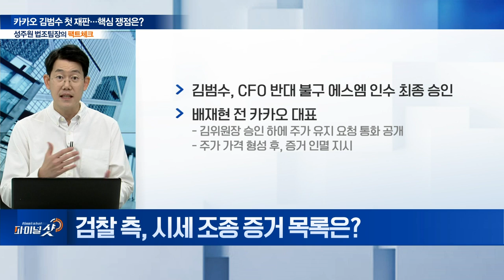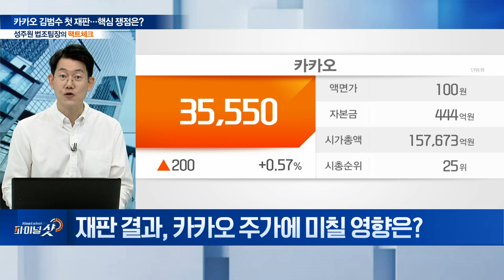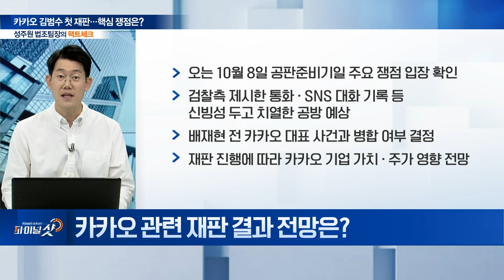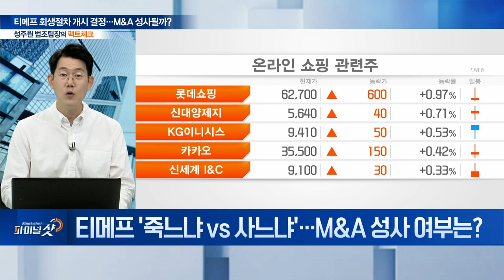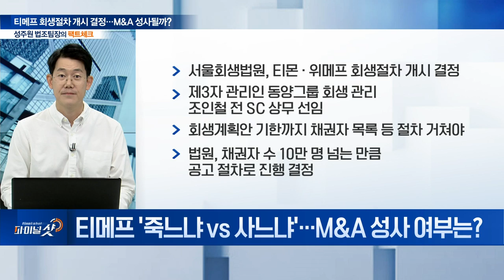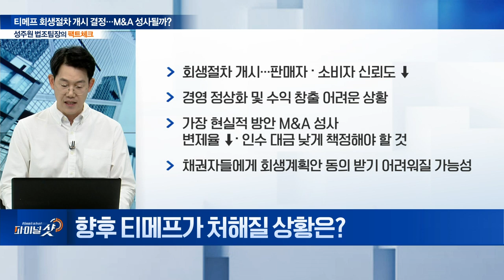카카오 김범수 첫 재판... 핵심 쟁점은? / 티메프 회생절차 개시 결정... M&A 성사될까? | Final Shot (20240913)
주제1: 카카오 김범수 첫 재판…핵심 쟁점은?
Q. 카카오 김범수 첫 재판…공방전 핵심 쟁점은?
Q. 검찰 측, 시세 조종 증거 목록은?
Q. 김범수 위원장 측 주요 반박 논리는?
Q. 재판 결과, 카카오 주가에 미칠 영향은?
Q. 카카오 관련 재판 결과 전망은?

주제2: 티메프 회생절차 개시 결정... M&A 성사될까?
Q. 티메프 '죽느냐 vs 사느냐'... M&A 성사 여부는?
Q. 티메프 측 입장은?
Q. 티메프 회생절차 개시... 채권자들의 반응은?
Q. 향후 티페프가 처해 질 상황은?